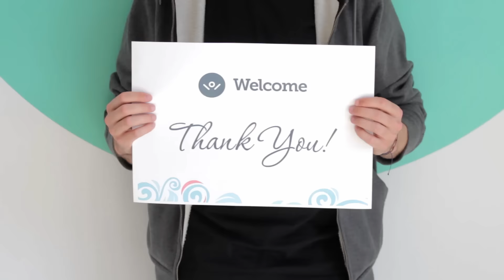Welcome wins the award "Best New Solution in Tourism" in Tourism Awards 2016!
Welcome won 2 awards in Tourism Awards 2016!
We want to thank our team and partners, as well as all the wonderful travelers who helped us get there. Upwards and onwards!
✅ Gold Award for "Best New Solution for Tourism"
✅ Silver Award for "Customer Services"